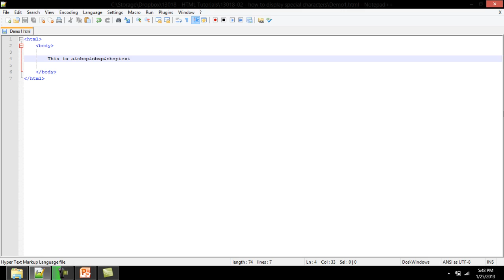How to display Special Characters in HTML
Follow this tutorial to learn how to display special characters through character entities in HTML

In this tutorial you will learn how to display special characters in HTML through HTML character entities.

There are several html special characters that are reserved for its own syntax or otherwise, for example the less-than sign cannot be directly used in your content or paragraphs. The less-than sign is mistaken as an opening of a tag by the browser. Similarly typing as many consecutive spaces between two words in HTML produces only 1 space on the browser. All of that is overcome by HTML character entities.

Step # 1 -- Character entity syntax
In order how to display html special characters, Each character entity follows one simple format as shown below.
&entityname

The ampersand sign tells the browser that the following is an entity name. This in turns guides the browser to display the appropriate character entity on the screen.

Step # 2 -- Using less-than character entity
Now that you know the pattern an entity is written in, we should move on to produce some results. Following is the code to show x is less than y by declaring the less-than character entity:
x &lt y

The browser interprets this character entity as a declaration for a less-than sign and doesn't count it as an opening of an HTML tag.

Step #3 -- Using non-breaking space character entity
The non-breaking space character entity is used where multiple consecutive spaces are needed to be placed. The number of spaces printed by the browser depends upon the number to consecutive non-breaking space character entity declarations. The code below declares two consecutive spaces in the text:
This is a &nbsp &nbsp text

Step 4: List of characters in HTML
In the browser result, you should notice, that the normal space characters before, in between, and after the &nbsp entity are also considered as space. This is because these entity calls are individual items in HTML, and the browser allows one space character to be printed after and before every item. Thus the above code should produce 5 spaces; 1 normal space, then 1 for the character entity, and so on...

Below is a list of commonly used character entities in HTML.

Result Description Entity Name
 non-breaking space &nbsp
 less than &lt
 greater than &gt
& ampersand &amp
¢ cent &cent
£ pound &pound
¥ yen &yen
€ euro &euro
§ section &sect
© copyright &copy
® registered trademark &reg
™ trademark &trade

And that's pretty much it for how to display special characters in HTML.